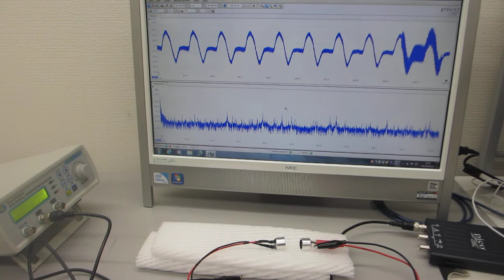空中超音波の基礎実験－超音波の空中伝搬による表面弾性波の検討－